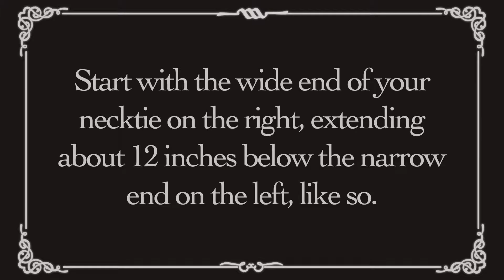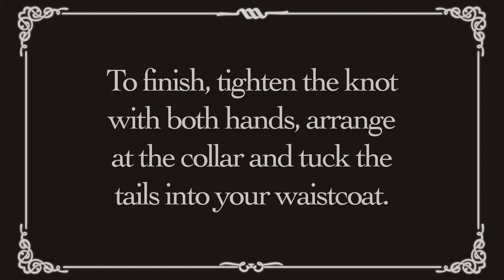Jeeves Knows Best - How To Tie a Windsor Knot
How to tie a Windsor Knot - only Jeeves knows best!

A must for any gentleman...Jeeves demonstrates how to tie the Perfect Windsor Knot.

Find out more about Wodehouse and the new book Jeeves and the Wedding Bells by Sebastian Faulks